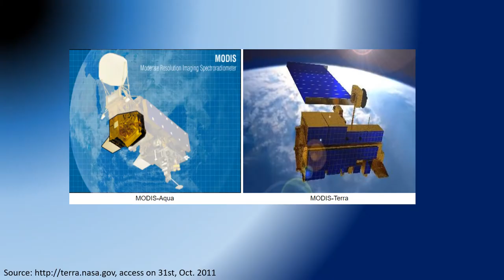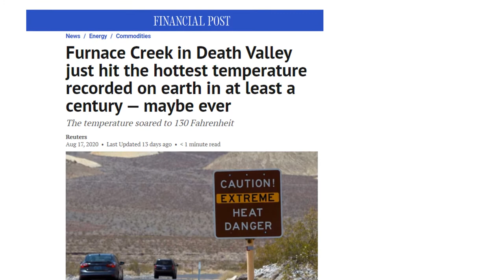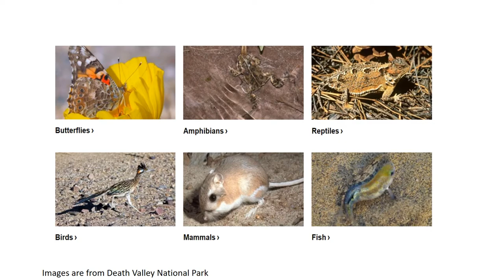Surviving the Hottest Place in the World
Surviving the Hottest Place in the World is not easy, have you cooked an egg on sun’s heat or seen a traffic cone melt into a puddle or recycling bin liquefy. This is not your hot summer day; it is another level of heat. Measuring an exact temperature is a tricky business.  Measuring the surface temperature on these places is hard and it is hard to maintain a weather station on such hot place they stop working or even melt. In 1999, Nasa lunched a satellite Terra and then another one in 2002 named Aqua with the Moderate Resolution Imaging Spectroradiometer to measure the earth temperature. Aqua and Terra have recoded  temperature around the world, darker the dot is hotter the temperature. These 5 place recoded the highest temperature. The hottest air temperature recorded anywhere on the planet in at least in a century or possibly ever, was at Death Valley in California’s Mojave Desert on August 16, 2020 afternoon where it soared to 130 degree Fahrenheit. 134 degree Fahrenheit was recorded in Death Valley in 1913 but there some concern about the validly of the data. Very few people can survive in this temperature, within few minutes your leg will be burning and you will feels microscopic pinpricks all over your body. Many people have died over the years even during the average temperature of 110 – 120 degree Fahrenheit.  Death Valley is not only the hottest place on earth. It also one of the driest place receiving less than two inches of rain per year. Therefore, who survive the heat every day? When you here Death Valley you usually image an uninhabited landscape but that is not true. While these conditions may seem harsh to humans, Death Valley is home to a great diversity of wildlife. Clever adaptations enable desert animals not only survive here but they thrive in this unlikely place. Bighorn sheep are able to go without water for several days and can lose up to a third of their body weight due to dehydration and still survive. Kangaroo rats do not have to worry about dehydration. In fact, they are so perfectly adapted they do not need to drink water their entire lives! They can survive on water digested from their seeds they eat. The desert tortoise is a champion of avoiding the heat. Unable to regulate its own temperature, the tortoise spends most of its life in its burrow underground. The jackrabbit is another common desert creature, stays cool by releasing body heat from its over-sized ears. Desert living is no easy task, but all animals that make their home in Death Valley have found a way to survive and thrive. Their adaptations overcome the daily challenges of finding food, water, and staying cool. Not only animals, many plants such as  desert holly, blackbrush, Joshua tree, pinyon-juniper,  limber pine and bristlecone pine and many more plants not only survive but they thrive in the hot dry desert land.